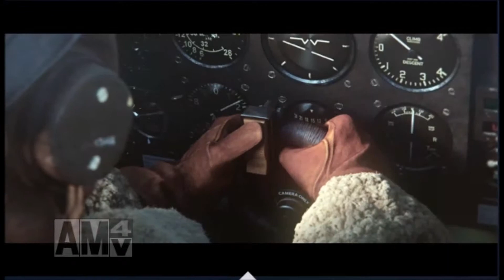War ThunderをPV風に作ってみた Gameplay Trailer（蒼の英雄）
War Thunderをプレイしたデータから適当に作りました。
ゼロ戦のデータが少なく残念。343[IL-2]
Gaijin Entertainment wishes to announce the major Update 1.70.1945 "Weapons of Victory" for War Thunder